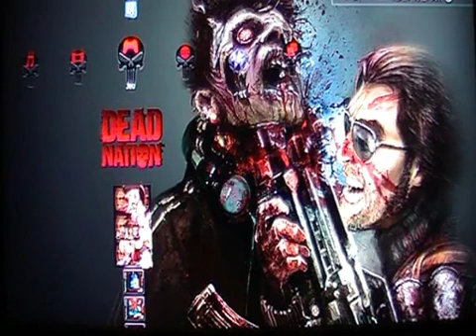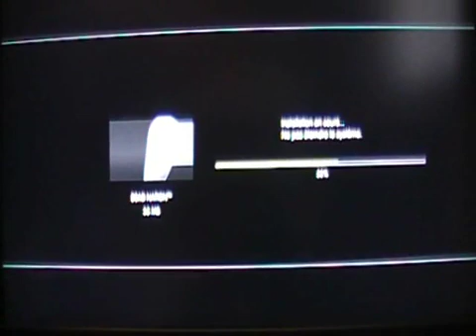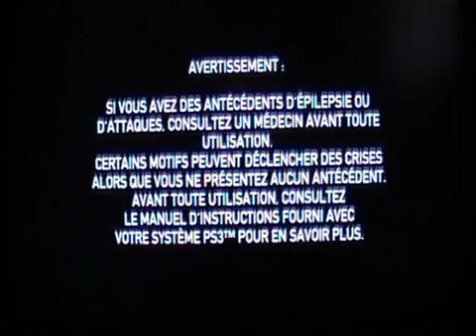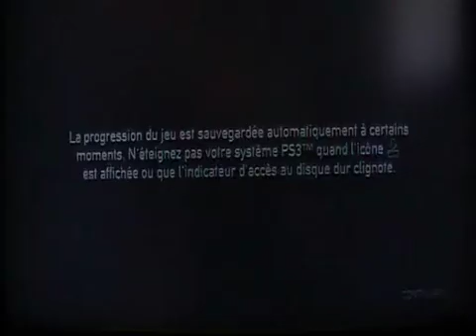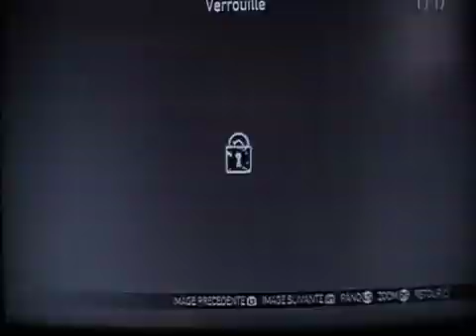First Level - Test - Dead Nation - Playstation 3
Woua ! Quelle belle surprise ! Je m'attendais à un Zombie Apocalypse (Xbox 360) mais on se retrouve face à un titre qui aurait pu sortir en boite. Un contrôle efficace, de beaux effets et une bonne ambiance forme ce jeu. Franchement pas déçu de l'avoir acheter ! À vous de voir maintenant si c'est votre tasse de thé !